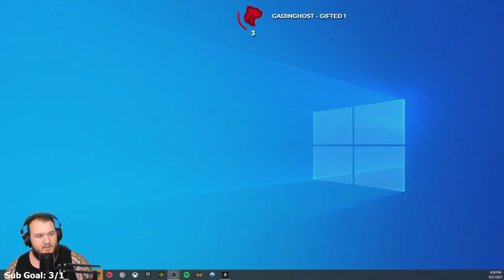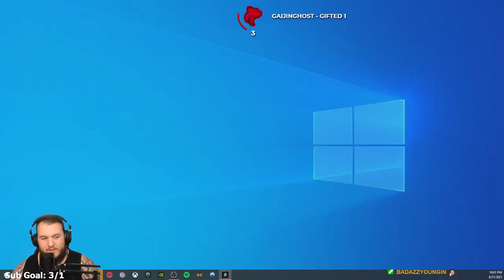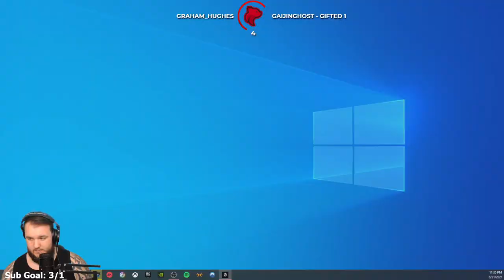Marvel's Avengers: War for Wakanda - Part 47 - Let's Play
Marvel’s Avengers PC Let’s Play by Casas Plays, formerly known as CasasClay. Watch live at CasasPlays.TV